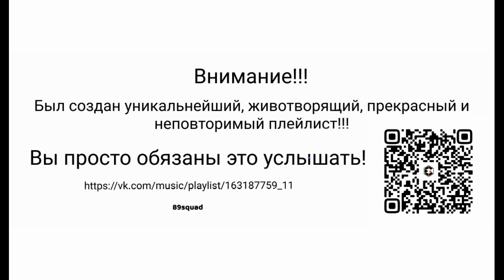VIRTUAL DJ MISAKI NAKAHARA [МЕСОКЕ] - NEVER ДОМОФОН ЧИЧА OUT